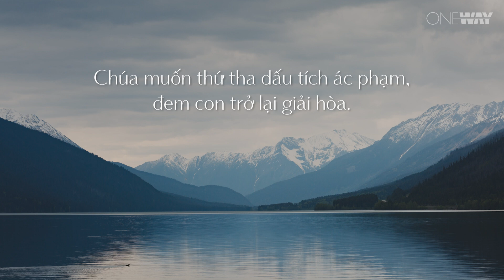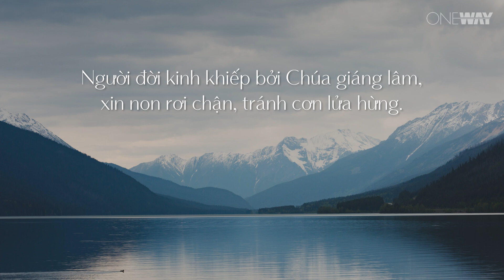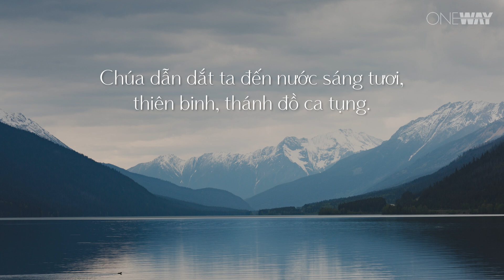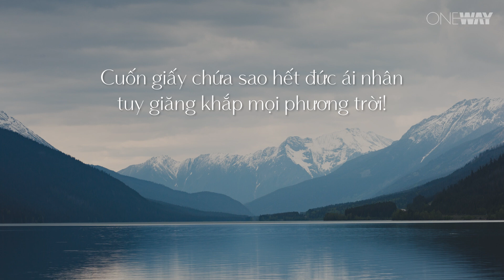Tình Thương Yêu Của Đức Chúa Trời - Nenita L Feria | Oneway Worship | Thánh Ca Tin Lành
TÌNH THƯƠNG YÊU CỦA ĐỨC CHÚA TRỜI
Nenita L Feria

Lời bài hát:

Nầy tình thương yêu của Đức Chúa Trời,
không văn tả được, không lưỡi nào phô,
vượt mọi ngôi sao cao ngất thiên đàng,
sâu hơn hỏa ngục thăm thẳm vô cùng.
Chính Chúa phó Con
gánh vác hết tội sinh trong tổ phụ thuở xưa.
Chúa muốn thứ tha dấu tích ác phạm,
đem con trở lại giải hòa.
Bác ái của Chúa lớn, cao, sâu, rộng,
tinh anh, phú cường biết bao!
Kiếp kiếp các thánh, với cả thiên thần
tôn vinh chúc tụng chẳng ngừng.

Thời giờ qua đi, nhân thế chuyển dời,
ngôi vua suy bại, quốc vương diệt vong.
Người đời kinh khiếp bởi Chúa giáng lâm,
xin non rơi chận, tránh cơn lửa hừng.
Thánh Chúa xót thương chắc đến vĩnh cửu,
đem ơn phước chuộc kẻ tin.
Chúa dẫn dắt ta đến nước sáng tươi,
thiên binh, thánh đồ ca tụng.

Dầu mực tràn lan khắp đáy biển sâu,
thay da cừu mềm lấy khoảng trời xanh,
dùng mọi thân cây chế viết ghi hoài,
nhân gian thảy làm sĩ phu tinh đời.
Cốt chép tính danh, bác ái Chúa Trời,
biển kia ráo mực biết đâu!
Cuốn giấy chứa sao hết đức ái nhân
tuy giăng khắp mọi phương trời!

Nguyên tác: The Love Of God
Sáng tác: F.M.Lehman - M.B.Issac Nehorai
Lời Việt: Đặng Đình Cư
Hòa âm - Piano: Trường Giang
Thu âm: BASS Studio
Mix & Mastered: BASS Studio
MV Lyrics: Công Bằng